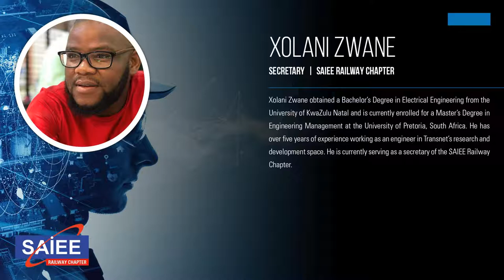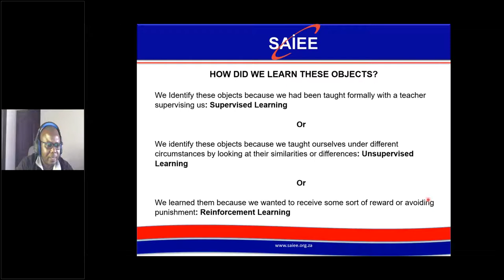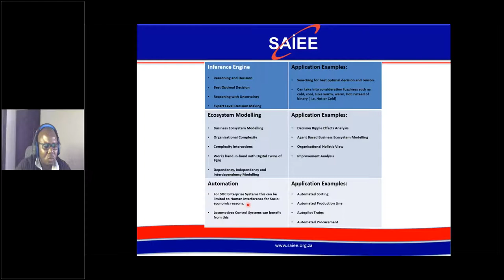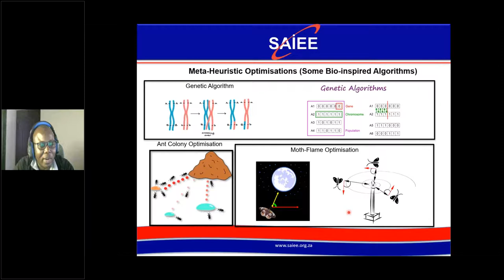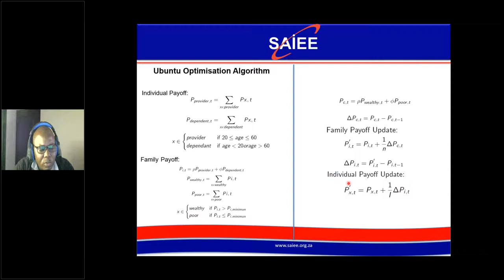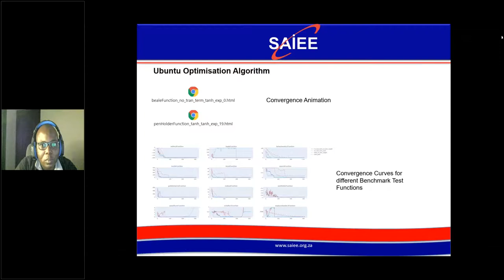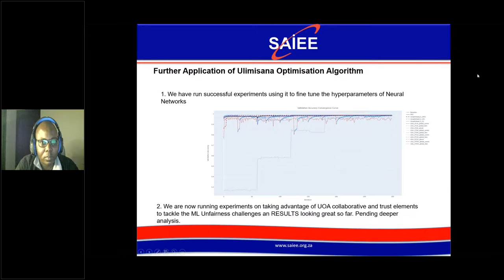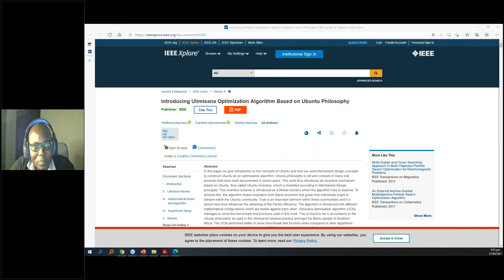SAIEE Railway Chapter | Artificial Intelligence in Engineering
The SAIEE Railway Chapter presents this webinar on

"ARTIFICIAL INTELLIGENCE IN ENGINEERING: THE DESIGN, UNDERSTANDING AND APPLICATIONS"

This webinar, hosted and moderated by Xolani Zwane (Secretary, SAIEE Railway Chapter), discusses the topic of Artificial Intelligence in the Engineering Sector. He introduces Tshifhiwa Maumela (PhD Candiate: Artificial Intelligence, University of Johannesburg), who delivers his presentation on the subject.

[00:00] Welcome and Introduction
[01:20] Introduction - Xolani Zwane (Secretary, SAIEE Railway Chapter)
[01:55] Introduction - Tshifhiwa Maumela (PHD Candidate: Artificial Candidate, University of Johannesburg)
[03:25] Presentation: "The Design, Understanding and Applications of Artificial Intelligence within Engineering Sectors" by Tshifhiwa Maumela
[43:32] Questions and Answers